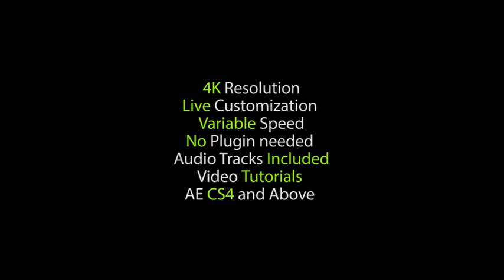Short Cinematic Light Rays Logo Intro. After Effects Project on Videohive.net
Get this stunning opener in few clicks with this very optimized 4K template, powerful and easy to use tools are waiting for you to tweek them and see the result live (Rays region, intro Speed, colors, smoke, sizes, positions etc…)This Epic opener, will be perfect as intro for your movies, corporate animation, websites, gaming channels and much more.Very easy to edit since all the customization option are in ONE composition, you have only to import and drag your logo & your title, and then open the “Edition” compo. where you can find over then 20 controlers that will make easy to customize your animation in few minutes.InformationAdobe After Effects CS4 and Above.
4K 3840×2160.
Variable Speed.
Live custimization.
No Plugins required.
Video Tutorial.
Music file INCLUDEDSupport me! : Please take the time to rate it 5 star! I work very hard to provide outstanding templates!